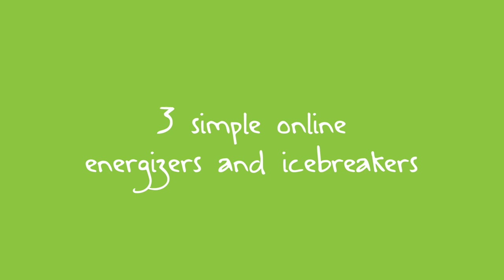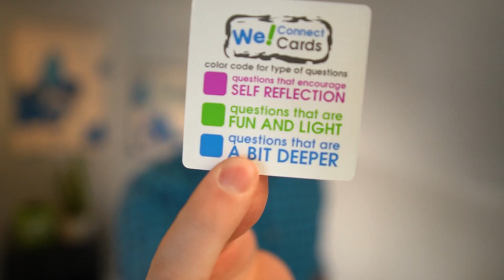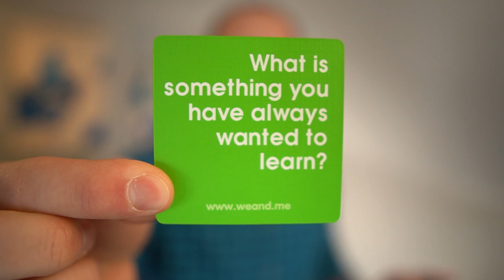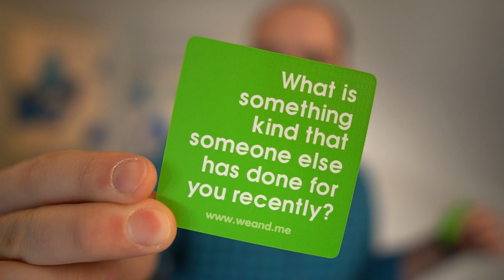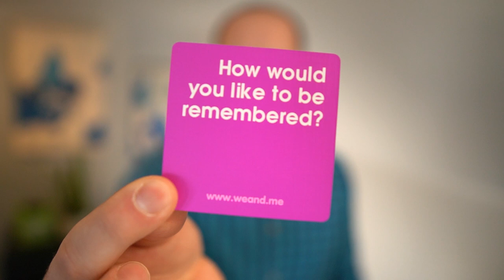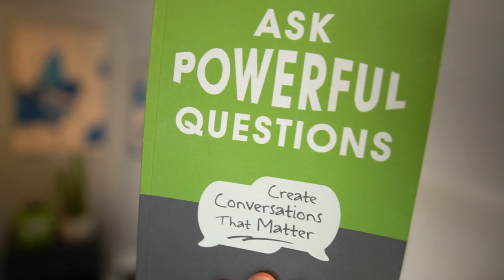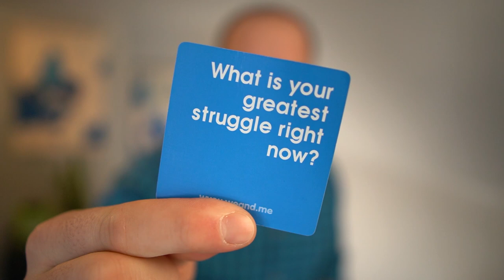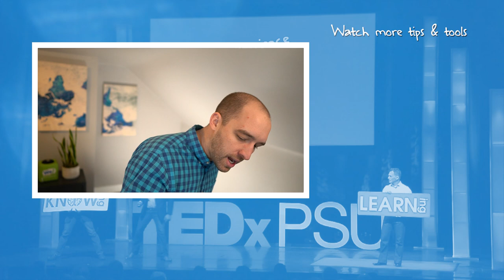3 Simple Online Energizers And Icebreakers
Running out of ideas for activities to do at the start of your meetings? Well, I've got the perfect solution for you! In this video, I'll show you 3 simple online energizers and icebreakers that'll grab everyone's attention and keep them focused throughout the whole meeting!

00:00 Intro & Summary
03:00 Online Energizer and Icebreaker Number 1: Fun & Light
05:36 Online Energizer and Icebreaker Number 2: Encouraging Self-Reflection
09:47 Online Energizer and Icebreaker Number 3: Deeper Questions
14:36 Check This Out!

🧰 Connection Toolkit:

🧰 We! Engage Cards Team Building Deck
🧰 Pocket Guide to Facilitating Human Connections
🧰 Ask Powerful Questions (#1 Amazon Bestseller)

✏️  Drop your own tips, tools & ideas in the COMMENTS section in order to build an open library of clever ideas related to this topic.

Video produced by Nate Woodbury